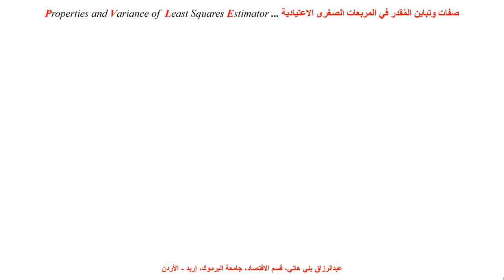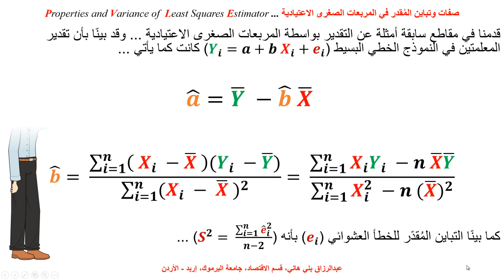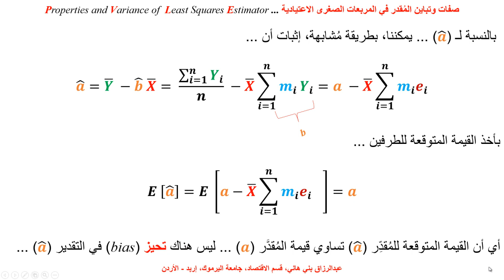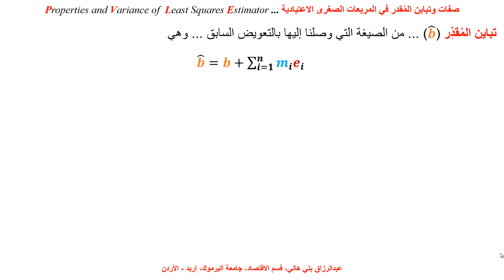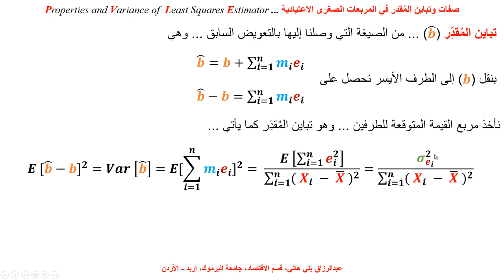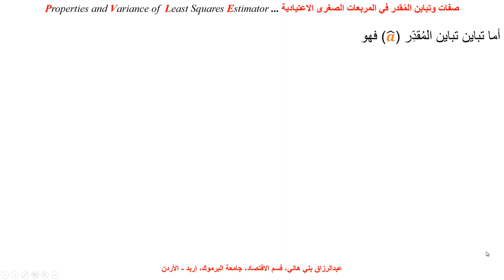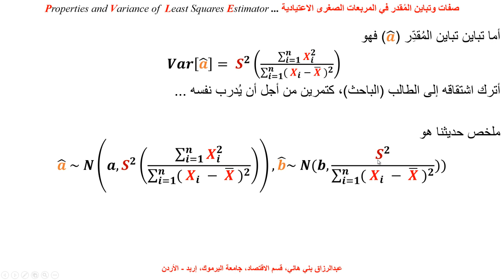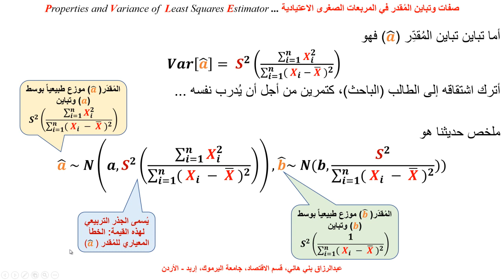صفات وتباين مُقدِّر المربعات الصغرى الاعتيادية Properties and Variance of OLS Estimator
يشرح هذا المقطع صفات وتباين المعلمات المُقدرة بواسطة المربعات الصغرى الاعتيادية  Least Squares Estimator, Properties and Variance